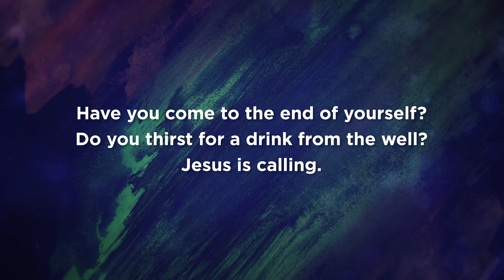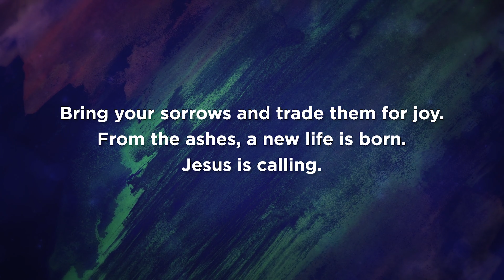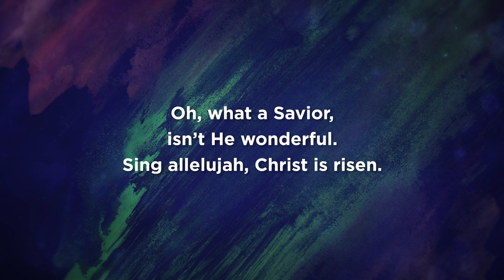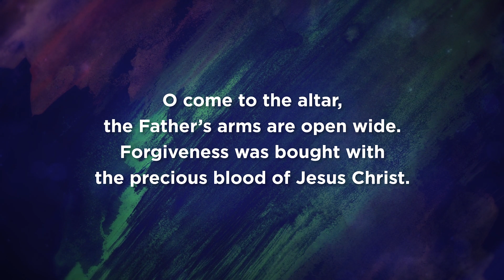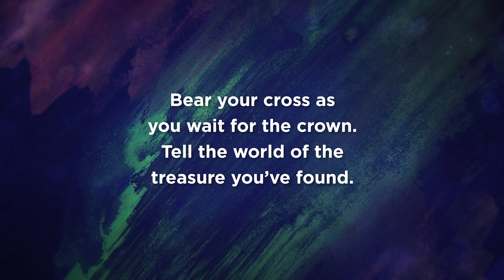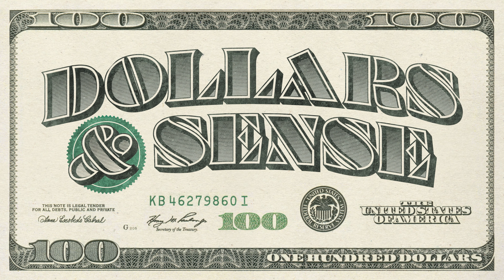Dollars & Sense | Week 3 - Church At My House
Welcome to Week 3 of Dollars & Sense! We have been in a collection of messages from the stories of Jesus that prove that with God, nothing is impossible.
⛪️To support the ministry of Refuge Church and invest into the lives of others through giving
📡To partner with Refuge Church in sending the good news around the globe,
🙏If you need prayer or want to share a good report
† If you have made a decision to follow Jesus or want to learn more about Him